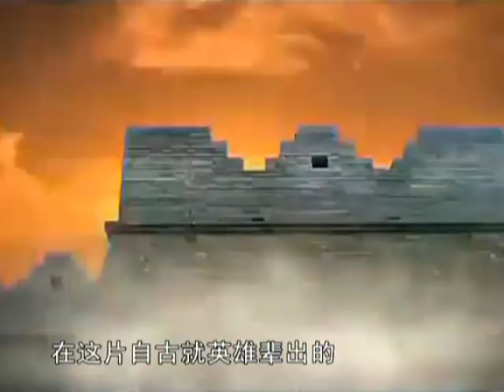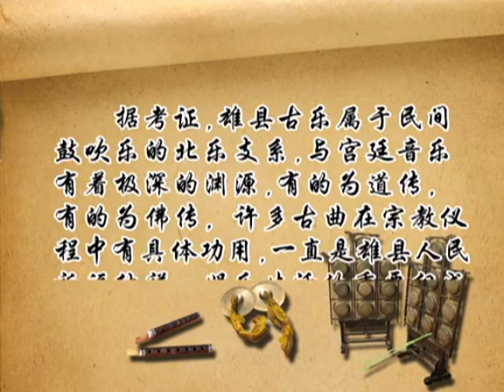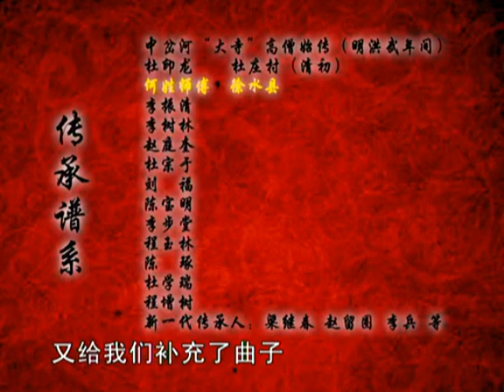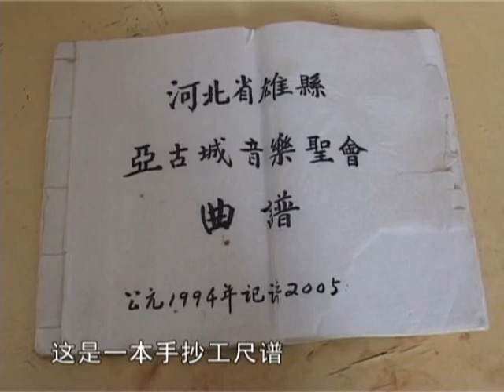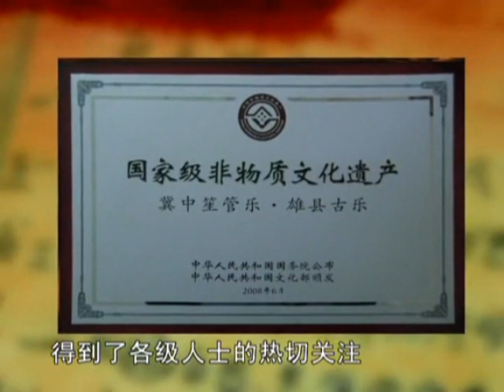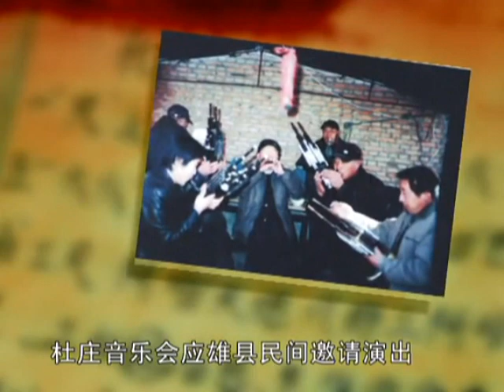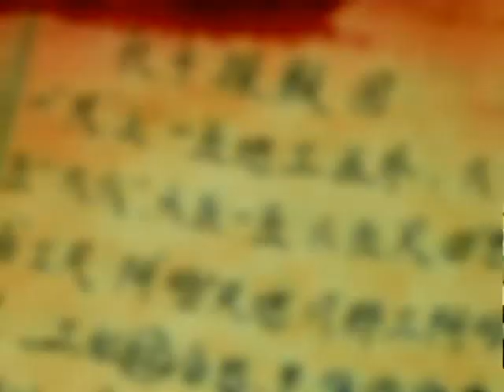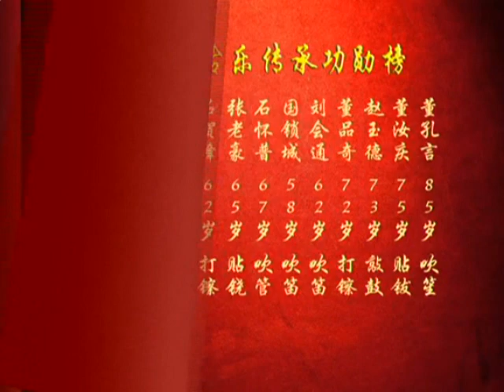Sheng-guan music 笙管乐 from Xiong County, Baoding, Hebei, China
A 30-minute documentary about Xiong County ancient music (Xiong Xian gu yue, 雄县古乐), a genre of traditional ensemble music from Xiong County (雄县), Baoding (保定市), central Hebei province, northern China.

Xiong County ancient music is a form of Hebei sheng-guan music (Hebei shengguanyue, 河北笙管乐), a genre of traditional instrumental ensemble music for winds and percussion from China's Hebei province, which features the guanzi (管子, double reed pipe) and dizi (笛子, bamboo flute) as leading melodic instruments, usually accompanied by multiple sheng (笙, mouth organ) and percussion (drums, cymbals, gongs, and yunluo 云锣, a set of ten tuned gongs in a frame).

Probably filmed in Xiong County (雄县), Baoding (保定市), central Hebei province, northern China, c. June 24, 2014.

Xiong County ancient music is believed to date back to the late Ming and early Qing dynasties, and is performed for funerals, ceremonies, and official festivals, being woven into the fabric of village life. In order to learn the pieces, performers typically sing through the melodies of old hand-copied village scores in gongche notation (gongche pu, 工尺谱).

In 2006 Jizhong shengguanyue (冀中笙管乐), a collection of sheng-guan ensemble traditions found across the Central Hebei Plain (which is bounded to the north by Beijing, to the east by Tianjin, and to the south by Cangzhou and Dingzhou, including nearly 30 cities and counties of Hebei province), an area that includes Baoding, was included in the first batch of 518 traditions inscribed in the National List of Intangible Cultural Heritage of China (第一批国家级非物质文化遗产名录) by China's Ministry of Culture (中华人民共和国文化部, known since March 2018 as the Ministry of Culture and Tourism, 中华人民共和国文化和旅游部). The sub-agencies responsible for maintaining these lists, both under the aegis of the aforementioned ministry, are the Department of Intangible Cultural Heritage (文化部非物质文化遗产司) and the China Intangible Cultural Heritage Protection Center (中国非物质文化遗产保护中心, CICHPC).

Additionally, in 2006 the tradition of Xiong County ancient music was added to the First Batch of the Hebei Province Province-Level List of Intangible Cultural Heritage (河北省第一批省级非物质文化遗产名录).

河北省雄县古乐发展传承脉络 穿越